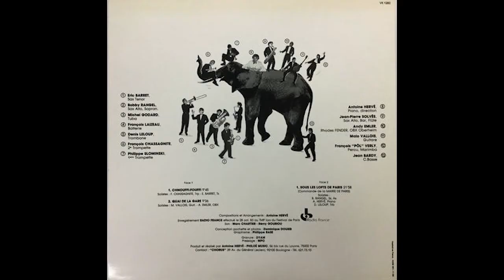Antoine Hervé Big Band Live In Paris SOUS LES LOFTS DE PARIS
Antoine Hervé Big Band-Live In Paris
1,600 JPY

ピアニスト/作曲家のAntoine Hervéのビッグバンドコンセプトが垣間見れる1983年リリースの作品。マリンバとシンセが加わる編成がどこかフュージョン的な質感も与えつつ、B面は２０分間、11/8拍子の曲のみ、と言うゴリゴリの変態さも持ち合わせる。B1(Yamada)

This 1983 release gives us a glimpse of pianist/composer Antoine Hervé's big band concept. The addition of marimba and synths gives the album a fusion-like quality, while the B-side is a 20-minute, 11/8 time piece with a gorilla-like perversity. B1(Yamada)